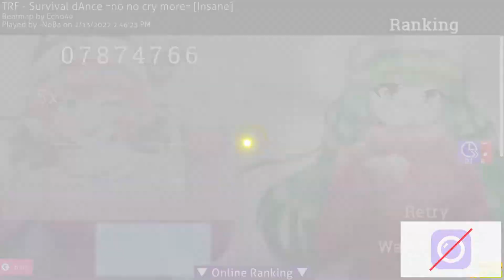Easiest 6* pass after rework!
You barely even have to hit anything to do this lol